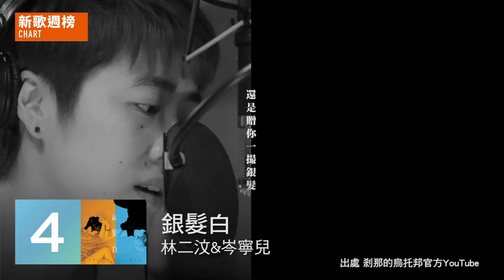本地新歌週榜 16/11/2016 - 22/11/2016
又一星期！睇吓本地週榜頭十位，有無你聽緊嘅廣東新歌呢？
第一位：方皓玟《還要去過生活》
第二位：C AllStar《兄兄我我》
第三位：Gin Lee, Eric Kwok《雙雙》